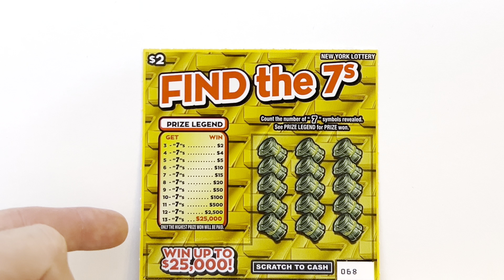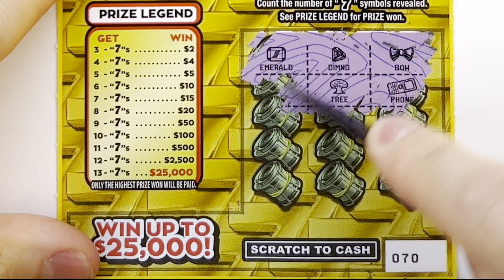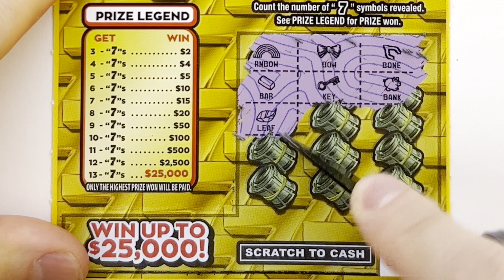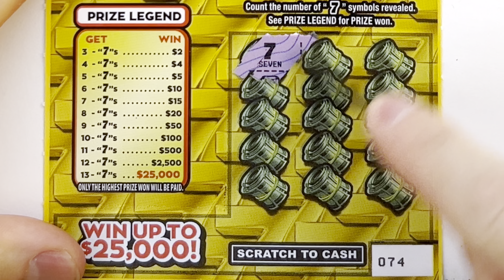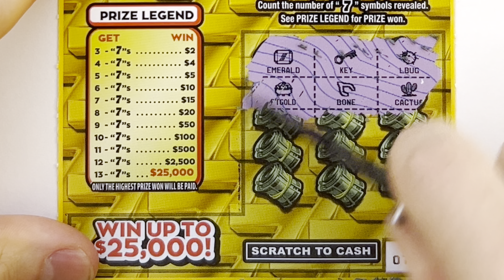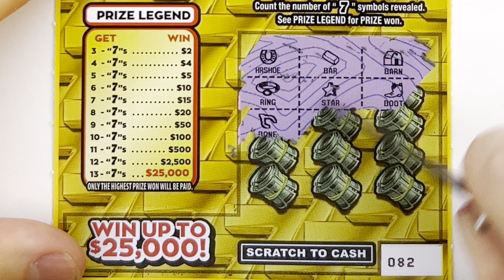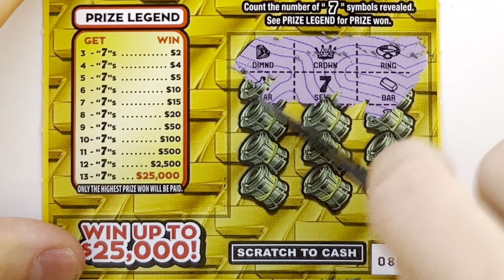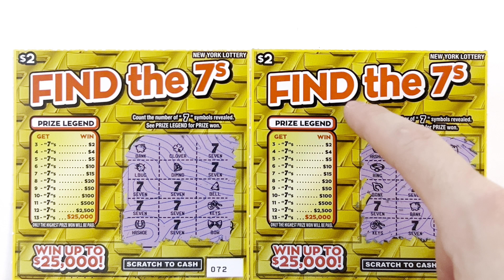Searching for the 7's while Playing this Brand NEW Lottery Scratch Off Ticket! New York State Lotto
Welcome to a session of Scratch Therapy!
Sit back, relax, and see how the games play out.
Win or lose, we are here to scratch lottery tickets, chase big prizes, and have fun!

Enjoy and play responsibly!